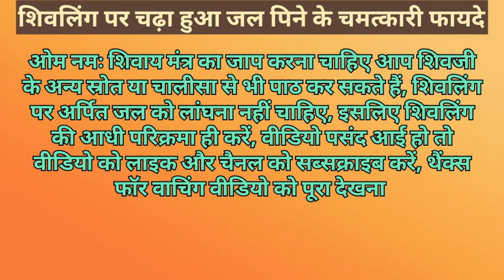शिवलिंग पर चढ़ा हुआ जल पिने के चमत्कारी फायदे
anmol vachan
Anmol Vachan vastu Shastra tips
new story
new kahaniyan
Hindi Gyan health tips healthy lifestyle
chanakya niti money plant vastu 2023
money tips
namak ke totke
changing quotes
Life quotes motivational
quotes motivational
video healthy lifestyle
vastu tips laal kitab ke upay
 money plant vastu kitchen
tips kitchen tips and tricks
Kum Kum Bhagya kitchen hacks
namak ka fayda
jyotish shastra upay or totke
easy vastu Rangila Baba official heart touching story today
gharelu nuskhe
jyotish Granth Ganga
1. Acche vichar
2. suvichar
3. Aaj ke suvichar
4. Acche suvichar
5. Anmol vichar
6. anmol vachan
7. hania voice
8. Neha Hindi kahaniyan
9. a1 life studio
10. new story
11. Sana story
12. new kahaniyan
13. harsh suvichar
14. Hindi quotes
15. Hindi gyan
16. health tips
17. healthy lifestyle
18. Chankya niti
19. namak ke totke
20. Aaj ka rashifal
21. Life changing quotes
22. Life quotes
23. motivational quotes
24. motivational video
25. lessonable story
26. inspirational quotes
27. healthy lifestyle
28. healthy food
29. vastu tips
30. vastu
31. vastu Shastra
32. vastu tips for growth
33. vastu tips 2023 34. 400 vastu tips for home
35. free vastu tips for home
36. vastu tips in Hindi
37. money plant vastu
38. kitchen tips
39. kitchen tips and tricks
40. kitchen tips in Hindi
41. kitchen vastu tips
42. kitchen design
43. kitchen hacks
44. Aaj ka rashifal
45. vastu tips for beginners
46. vastu tips for home
47. vastu Shastra for home
48. vastu tips for money
49. money plant vastu
50. vastu tips in marathi suvichar
acche vichar
hindi kahani hindi story
lessonable story
hindi kahania
hania voice hania quotes and jokes
motivational quotes
motivational story
moral story moral stories
katha आज का विचार
anmol vachan a1life studio
hindi kahania
vichar ache
vichar
emotional story
new story
motivation hindi quotes
life quotes moral story in hindi
moral stories in hindi
vastu tips viral
vastu Shastra
acchi bate
vastu tips in hindi
vastu gyan
motivational shayari
kahanigyankijyot
Kanahigyankijyot
kahani gyan ki jyot